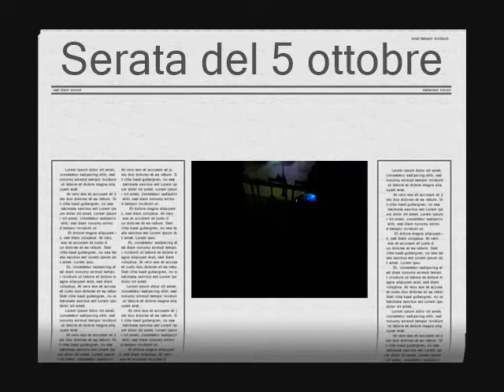5 ottobre 2017 a Poggio Imperiale.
Alcuni momenti musicali durante i festeggiamenti dei Santi Patroni: san Placido m. e san Michele Arcangelo. L'orchestra è diretta dal maestro Ciccone di San Severo. Che bello è stato il ritorno alla tradizione con l'orchestra in piazza!